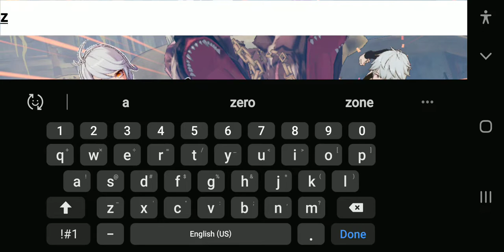[Tower of Fantasy] series maybe?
welcome to the tower of fantasy, hopefully it will show us the truth, or not?

a game I may enjoy to turn into a series for you all!

Trying to get up there to do live plays for y'all ♡